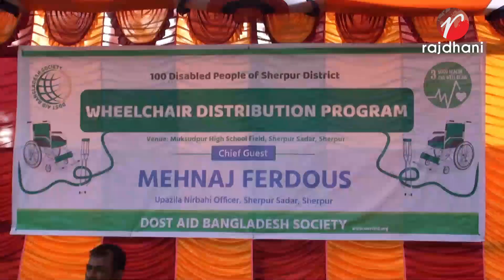শেরপুরে প্রতিবন্ধীদের মাঝে ১শত হুইল চেয়ার বিতরণ করেছে দোস্ত এইড বাংলাদেশ সোসাইটি